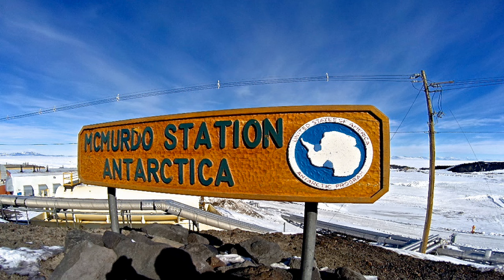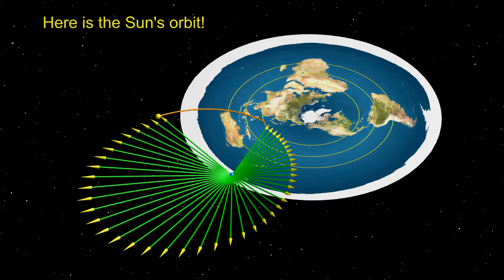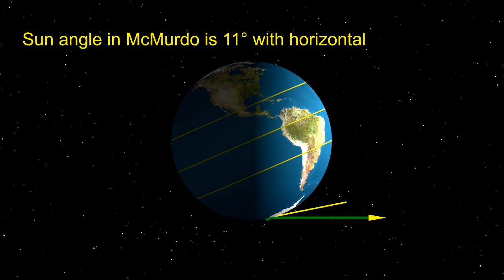The Final Experiment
The final experiment has already been done, and flat Earthers will not like the outcome!